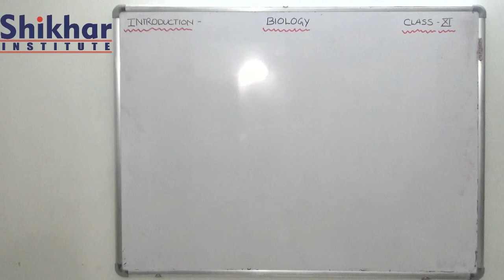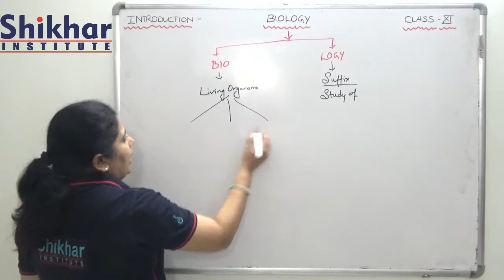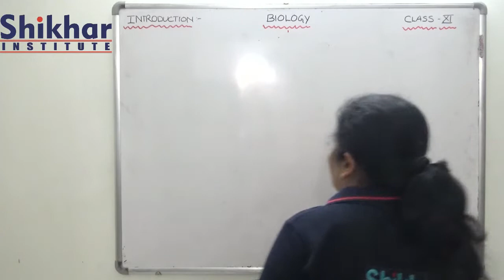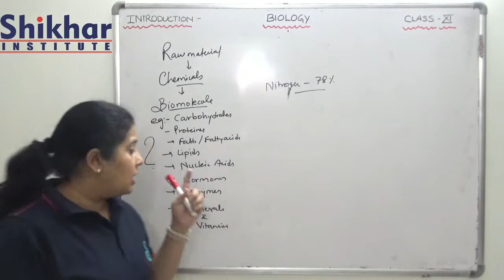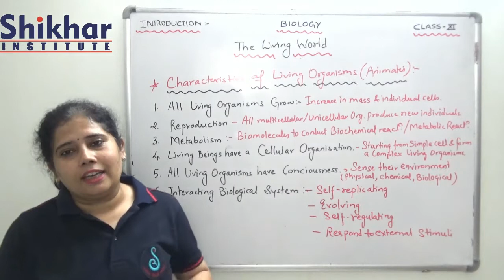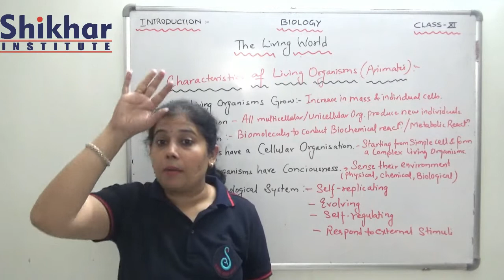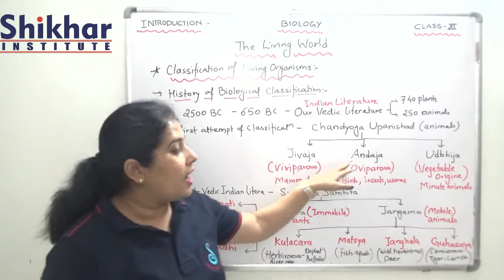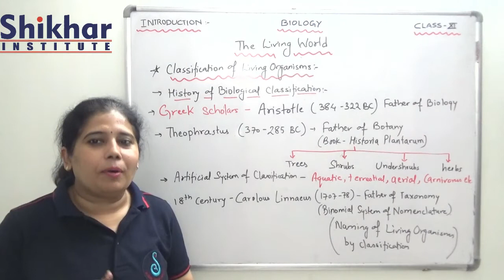Std. 11th | Biology | Chapter 1 | The Living World | Part 1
Dr. Shikha Pandey